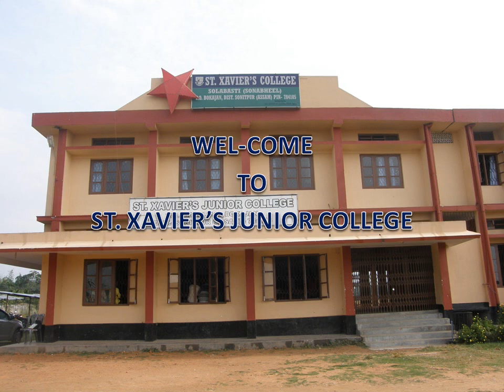St. Xavier's Junior College,Tejpur Assam Presentation